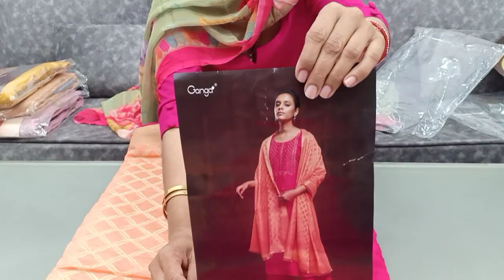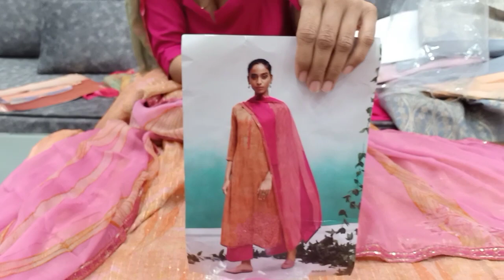Party wear suits Ganga REKHA FABRICS BHIWANI